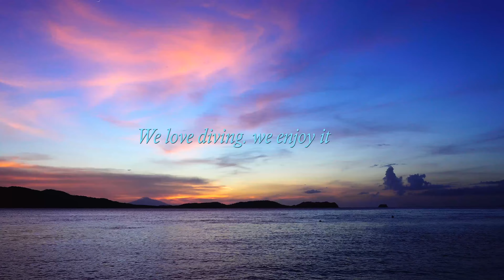2017.11.16 Diving trip in Minidoro & Anilao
Diving trip in Minidoro & Anilao
Music : Cold Play